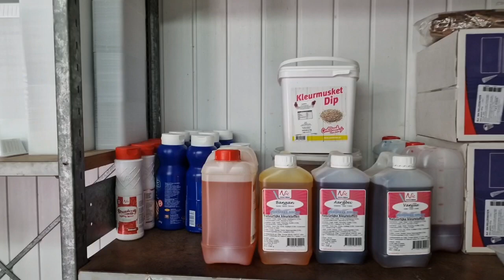MASSADA BAND | MIDDELBURG 2022 || RENCANA AWAL MAKAN MOSSELEN MALAH GAGAL TOTAL 🤭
Massada Band | Middelburg 2022 adalah band yang beranggotakan orang2 Maluku yang tinggal di Belanda. Hari ini tanpa sengaja saya melihat performens mereka untuk pertama kalinya di acara  Festival Mosselen di Middelburg ibu kota dari provinsi tempat tinggal saya.  Rencana awal makan Mosselen malah gagal total guys 😁